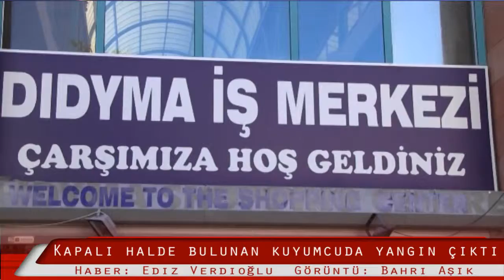Kapalı halde bulunan kuyumcuda yangın çıktı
Didim'de kapalı halde bulunan kuyumcuda çıkan yangın, maddi hasara yol açtı.